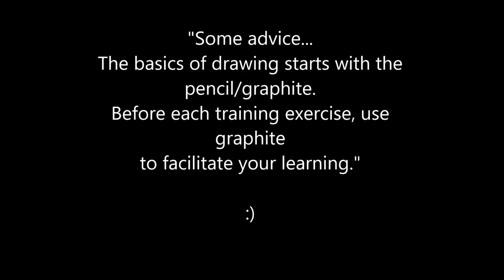Pen and wash,barber shop in alley,urban sketching style,easy watercolor for beguinner.By Nil Rocha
Pen and wash,barber shop in alley,urban sketching style,easy for beguinner Nil Rocha
5x7 inch,Watercolor Paper 300g cold press 140lb

Attribution:
Songs: Dunewander,Children Of The Son (The Mondrian Mix)
Author: P C III